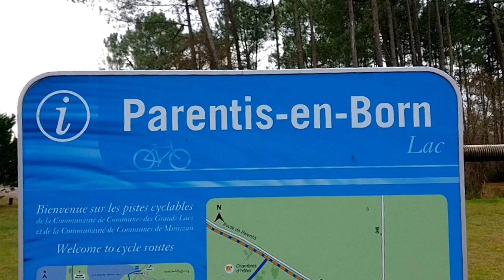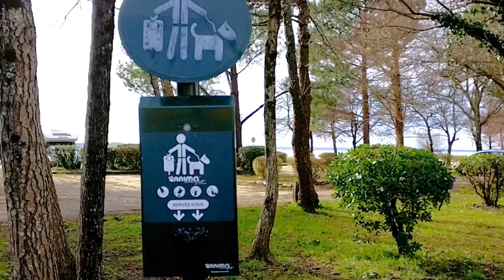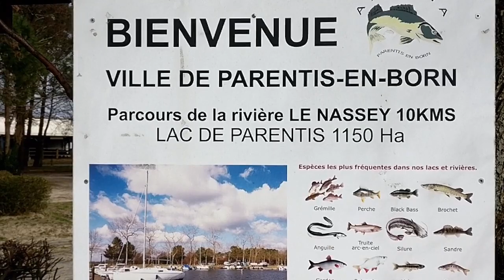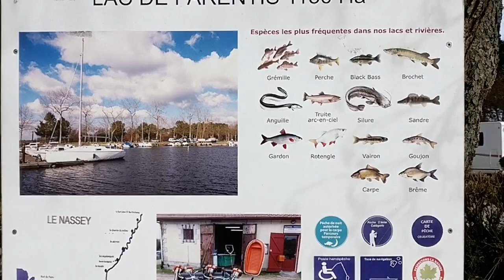Brexitous 10 - FREE poo bags - Living in a Motorhome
Day 10 of our Brexit journey back to the UK and a look around the lake at Parentis De Born. I also answer the question what we are going to do when we get back to the UK. And FREE poo bags!

Equipment: OnePlus 3T smartphone on a Zhiyun Smooth 4 gimbal with Filmic Pro
Edited with: Limafusion on a iPad Pro